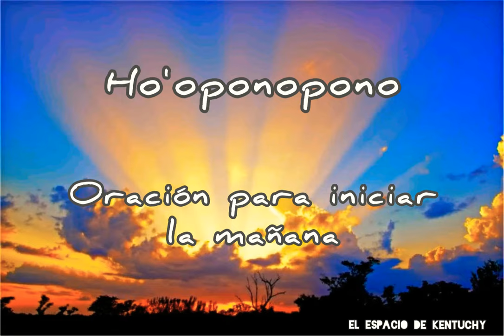ORACIÓN PARA LA MAÑANA | Comienza tu Día AGRADECIENDO y TODO CAMBIARÁ | Ho'oponopono 2022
Hooponopono  Oración para la mañana - Comienza tu Día Agradeciendo y Todo Cambiará

Hoy te comparto con mucho amor una linda Oración para iniciar tu día a día. Basta con escucharla todos los días para que notes cambios en tu vida.